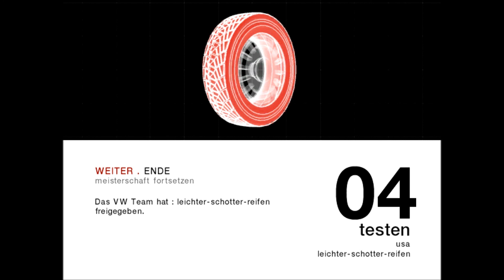Colin McRae Rally 04 2WD Fortgeschritten Test (Schotter Reifen)